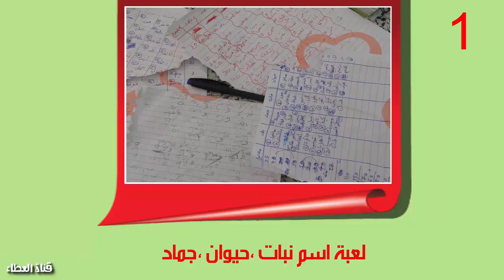10 ألعاب من زمن الطفولة الجميل